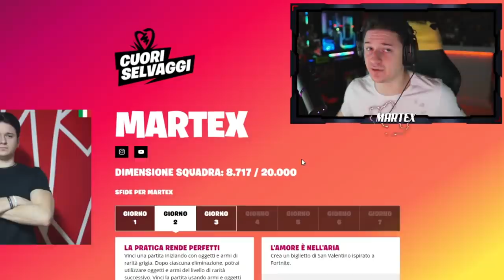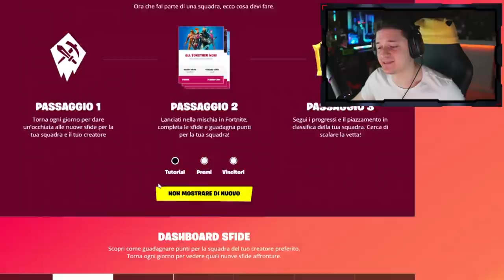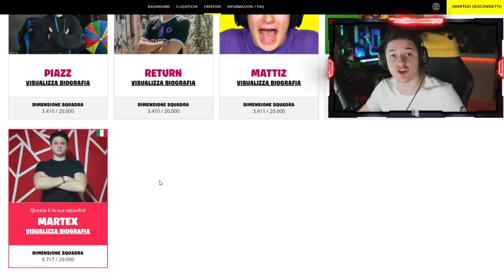NUOVI CACCIATORI TRON SU FORTNITE & TORNEO CUORI SELVAGGI!